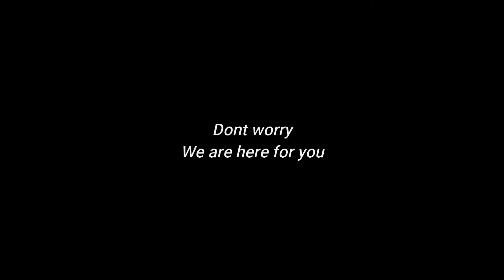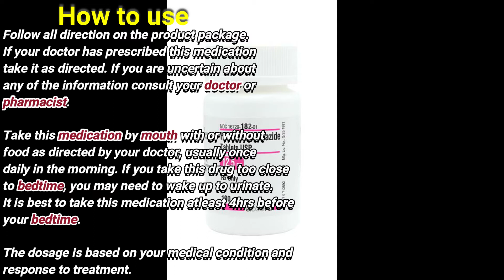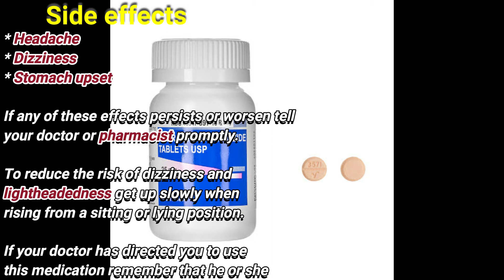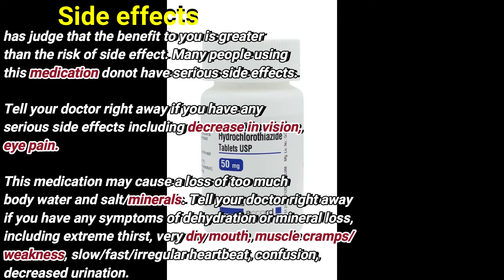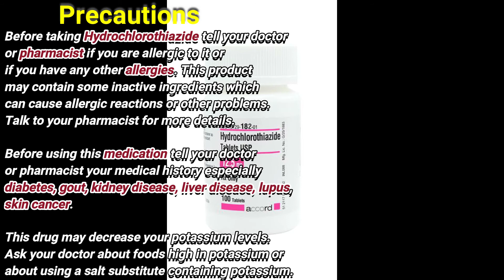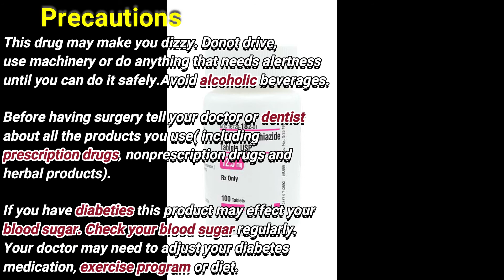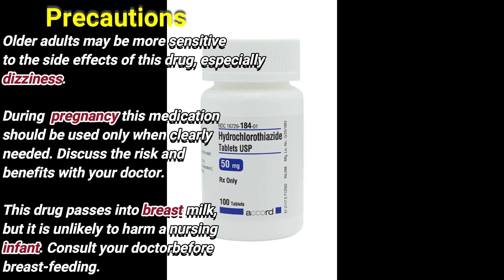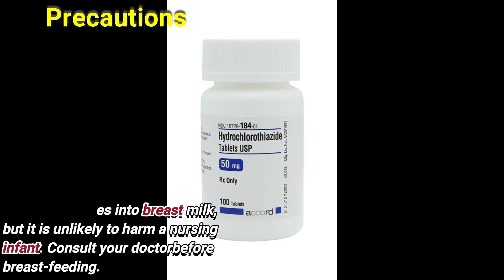Microzide | Microzide uses | Microzide side effects | Microzide precautions | medicine bank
Hi
We are team of medical professionals we made videos
about medicines to spread knowledge among
peoples.

Hydrochlorothiazide is a diuretic medication often used to treat high blood pressure and swelling due to fluid build up. Other uses include diabetes insipidus, renal tubular acidosis, and to decrease the risk of kidney stones in those with a high calcium level in the urine